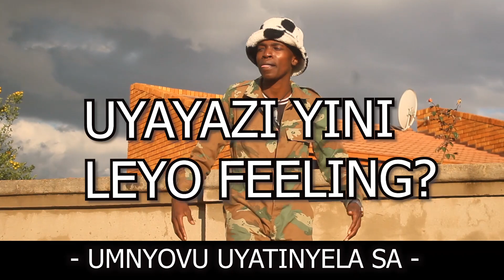Umnyovu uYatinyela ft Umqansa